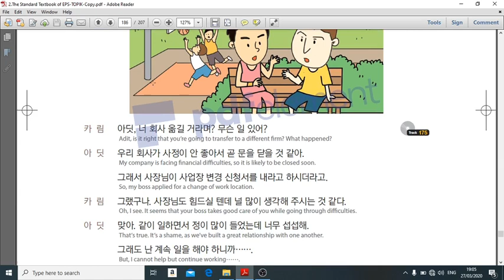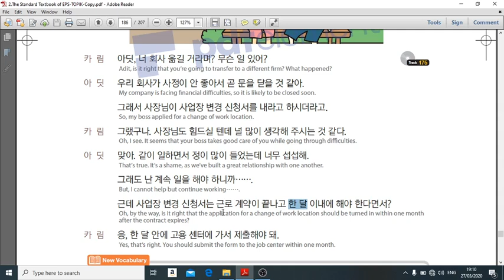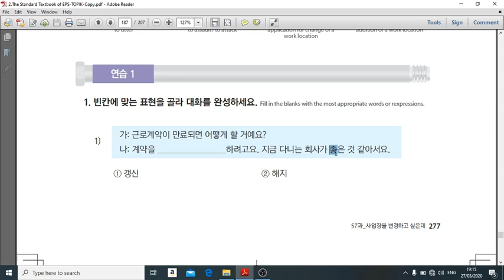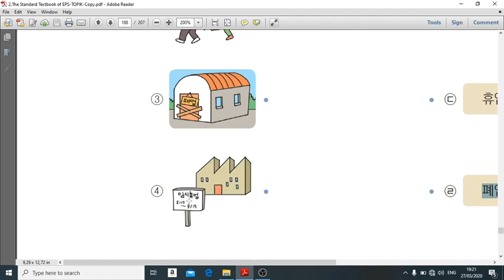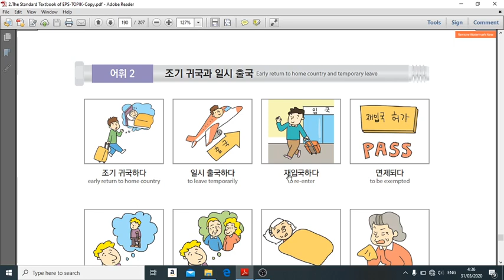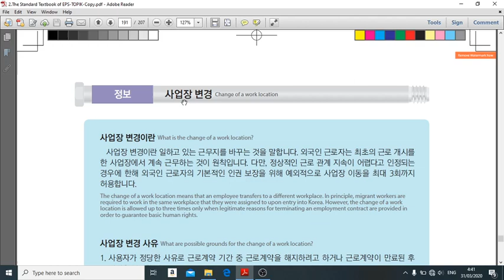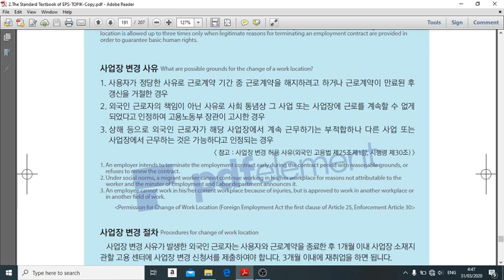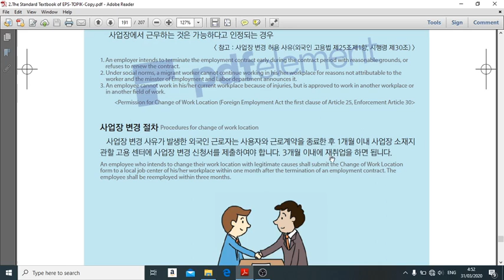PEMBAHASAN BAB 57